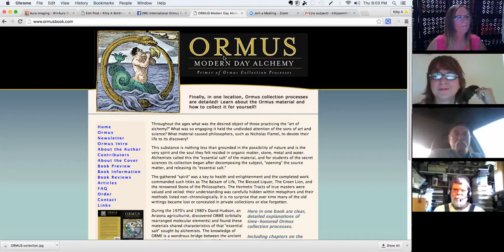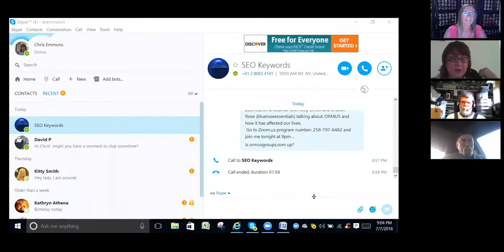ORMUS & Alchemy with the Experts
ORMEs are a group of metals found in a state previously known to science. As monatomic elements, these metals (Gold, Platinum, Silver are a few in this group) do not have the familiar dense, metallic look and feel. The atoms are disconnected, or as Barry Carter describes it, a group of ballerinas dancing separately, spinning  at a high rate of speed.

In this metaphysical state, the metals show some amazing attributes. This discussion from the Scientific viewpoint of Chris Emmons, RPh and the Metaphysical viewpoint of Sharon Ingersoll covers some of those attributes.  ORMEs researcher and scribe, Barry Carter weighs in on the convo as well.